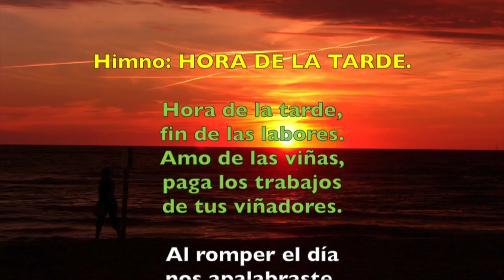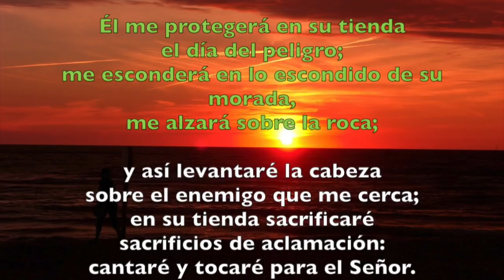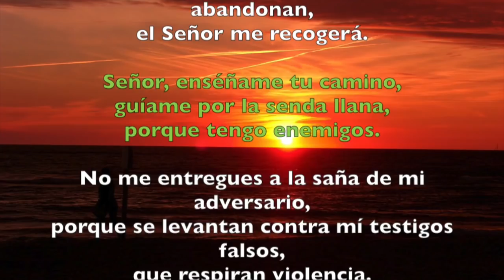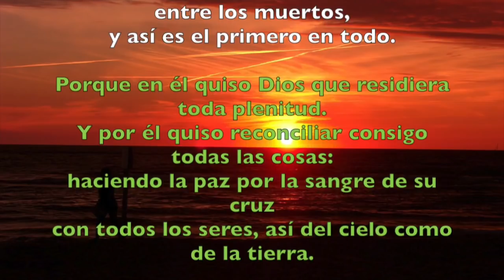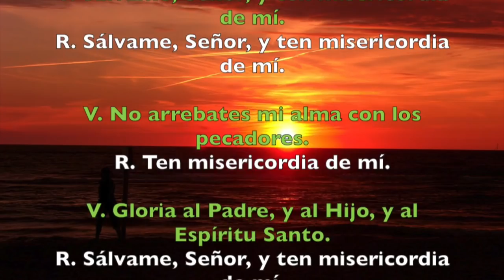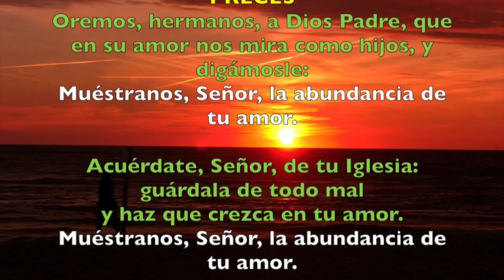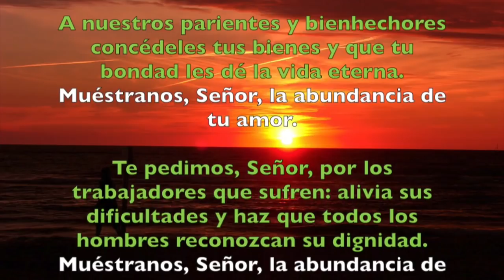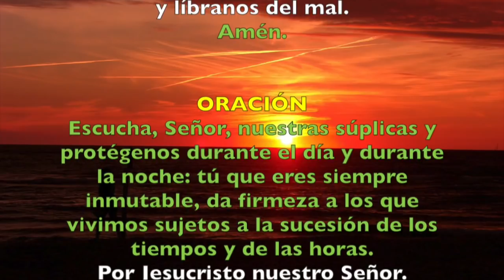Oración de la tarde (Vísperas), MIÉRCOLES 4 DE JULIO | Padre Sam